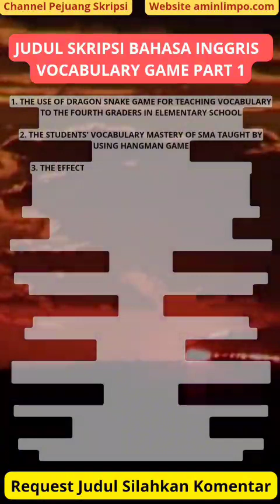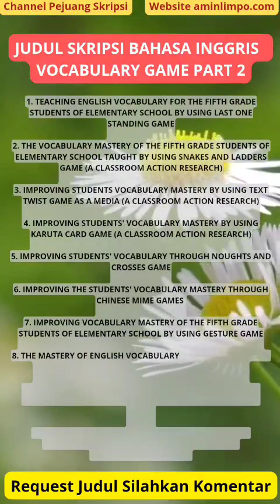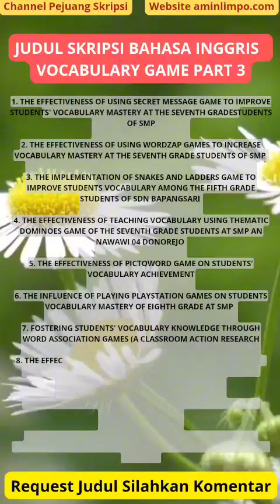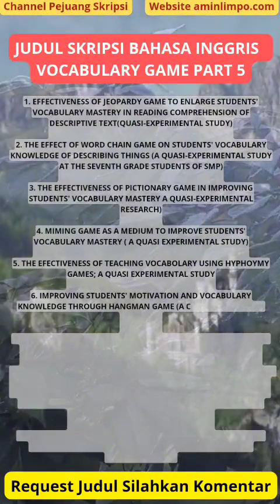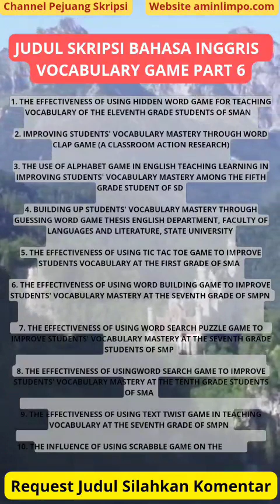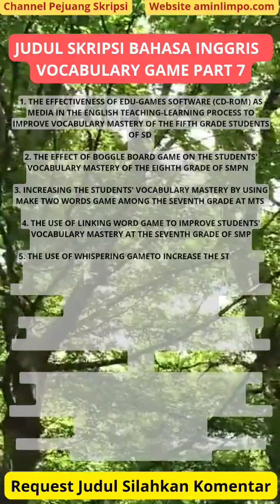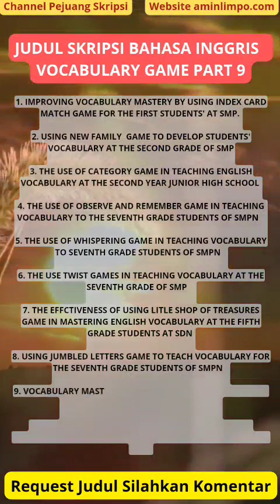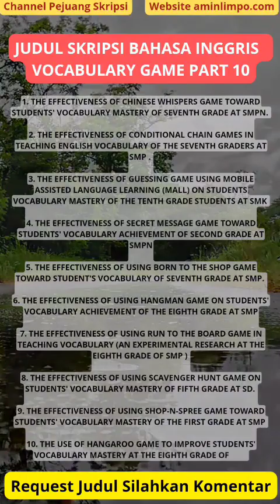Vocabulary Game Part 1-10 Judul Skripsi Bahasa Inggris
SKRIPSI BAHASA INGGRIS Chat WA Group PENDIDIKAN DAN SASTRA BAHASA INGGRIS KUANTITATIF DAN KUALITATIF judulskripsi judulskripsibahasainggris skripsibahasainggris Judul Skripsi Bahasa Indonesia, Judul Skripsi Pendidikan Bahasa indonesia, judul skripsi jurusan, contoh judul skripsi, judul research, judul research bahasa InggrisVOCABULARY GAME# JUDUL SKRIPSI BAHASA INGGRIS TENTANG VOCABULARY GAMEWeb: aminlimpo.comJUDUL SKRIPSI BAHASA INGGRIS TENTANG VOCABULARY GAME#judulskripsibahasainggris judulskripsi skripsibahasainggrisJUDUL SKRIPSI TERBARU, LENGKAP, UNIK, JARANG DIPAKAIJUDUL SKRIPSI, THESIS, DISERTASI, RESPOSITORI, RESPOSITORY, DOWNLOAD, PROPOSAL BAB 1 2 3, PROPOSAL CHAPTER I II III, SKRIPSI BAB 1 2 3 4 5, THESIS CHAPTER I II II IV IV, REFERENSI FILE PDF DOCDi Channel ini teman teman bisa mendapatkan judul skripsi yang unik dan mudah di acc serta mengajukan judul skripsi supaya di acc di channel ini juga bisa mencari judul skripsi supaya cepat acc untuk thesis, research, skripsiJUDUL SKRIPSI BAHASA INGGRIS TENTANG VOCABULARY GAME